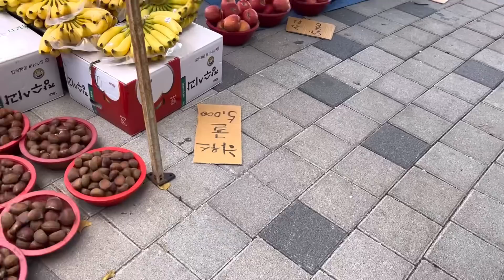CHỢ TRUNG THU MUỘN. MẸ TẤM TẮC KHEN CON DÂU NẤU NGON🤩